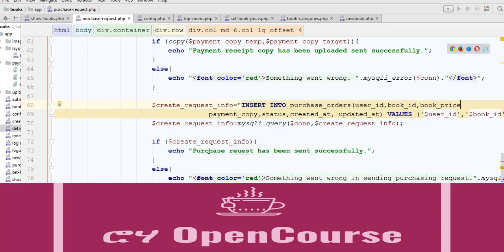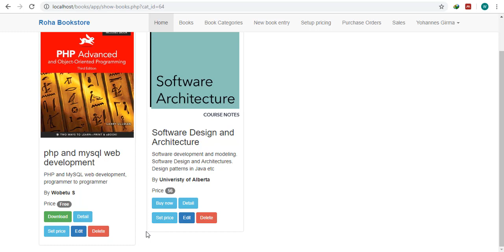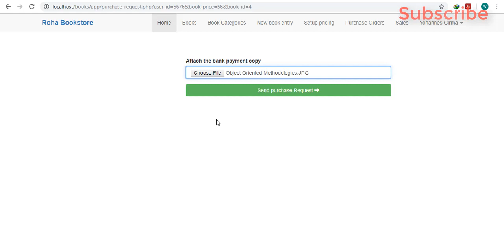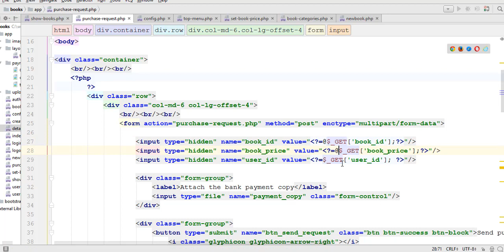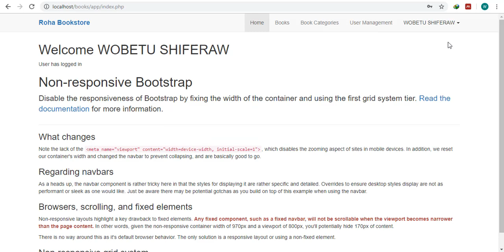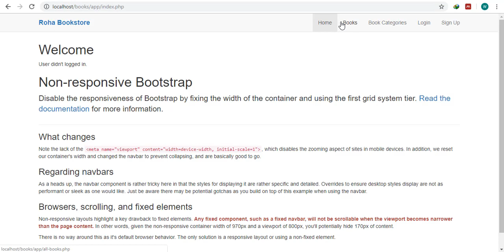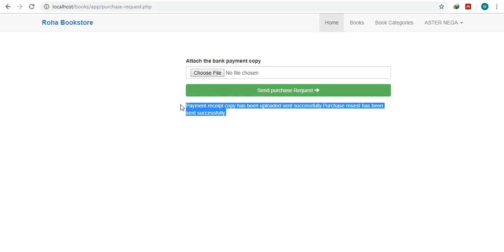Episode 72 - Advanced web development tutorial with PHP and MySQL - Send purchase request part 3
Advanced web development tutorial with PHP and MySQL in Amharic (አማርኛ), Capstone project - online bookstore service